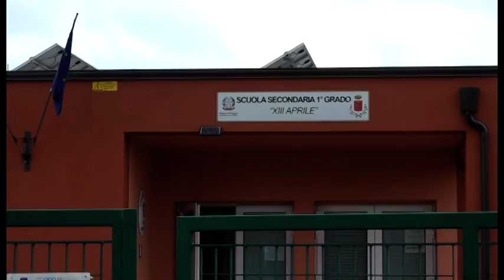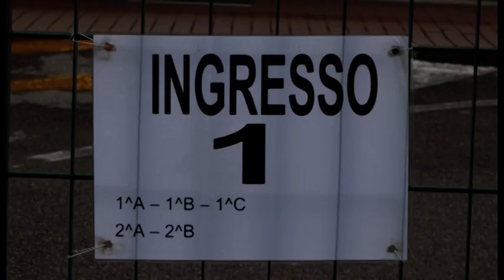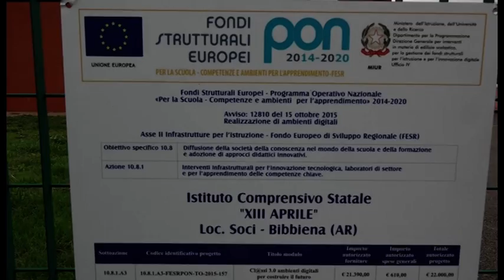Covid. Contagi nelle scuole, a Bibbiena il focolaio più importante